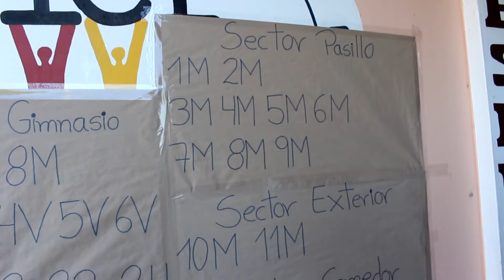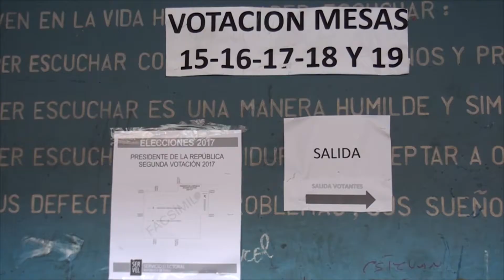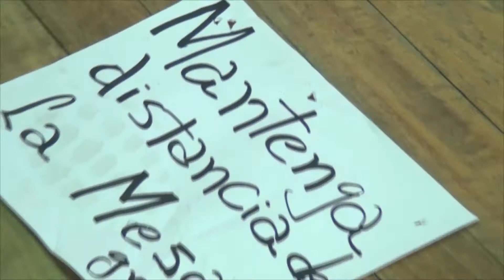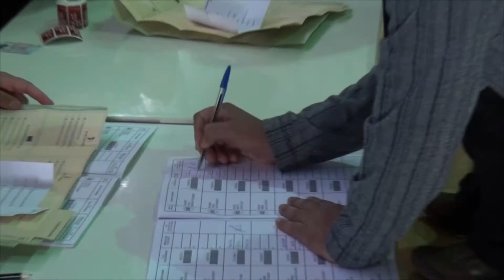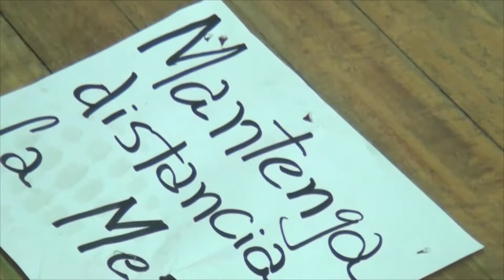Todo listo para el Domingo - Se espera alta concurrencia a los 3 locales de votación en Frutillar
Este domingo 4 de Septiembre será un día histórico donde los chilenos a través del voto concurrirán a las urnas a decidir si aprueba o rechaza el texto de Propuesta de Constitución Política de la República de Chile.

Desde las 08:00 de la mañana se abrirán los locales de votación para que la ciudadanía concurra a ejercer su derecho a votación.

En Frutillar están habilitados los establecimientos educacionales Escuela Arturo Alessandri Palma, Escuela Vicente Pérez Rosales y Escuela Rural Los Linares en la localidad de Casma.

La avenida Alessandri tendrá una modificación  que comprende tránsito vehicular suspendido entre las calles Juan Antonio Ríos y Pedro Montt. Sin embargo tanto en ingreso como egreso del Terminal de Buses permanecerá habilitado.

Carabineros realizará rondas de fiscalización y seguridad durante este proceso en toda la comuna de Frutillar.

Para constancias estarán disponibles tanto el Retén de Casma y la Subcomisaría de Frutillar.